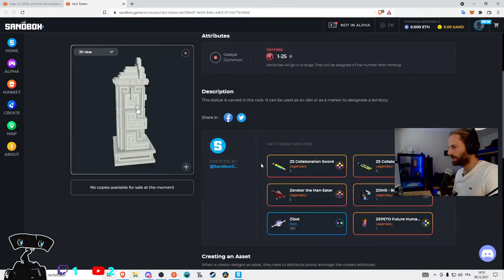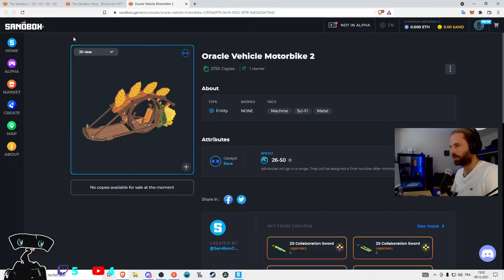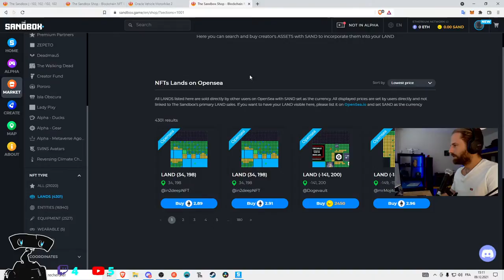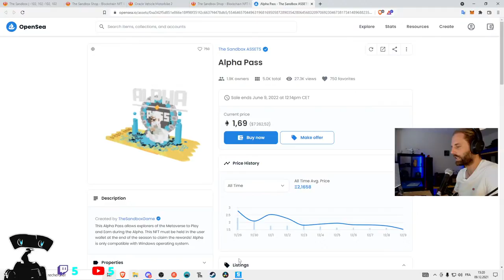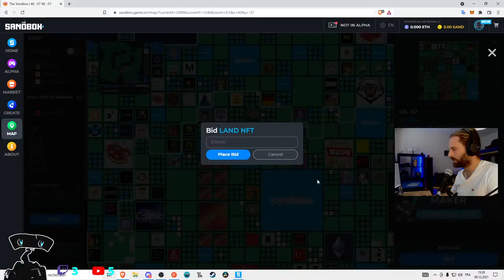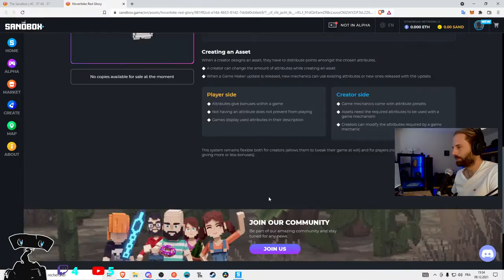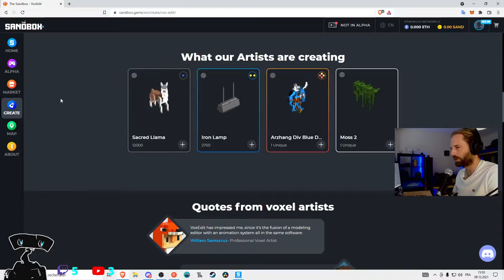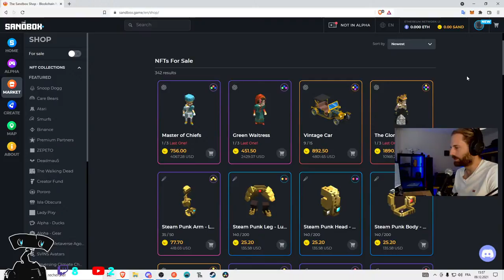The SandBox - A la découverte de ce Metaverse NFT ultra prometteur !